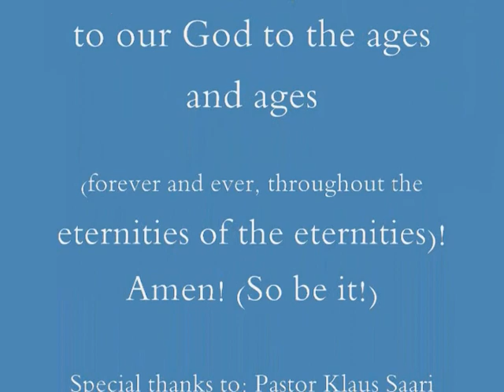Worship from Canada: Seven Fold Blessing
Camp Meeting in Sudbury, Ontario, Canada at Abundant Life Healing Centre.

Worship from the depths of our being rising up to the Most High God.
Rev 7:12 NIV
saying:
   "Amen!
   Praise and glory
   and wisdom and thanks and honor
   and power and strength
   be to our God for ever and ever.
   Amen!"